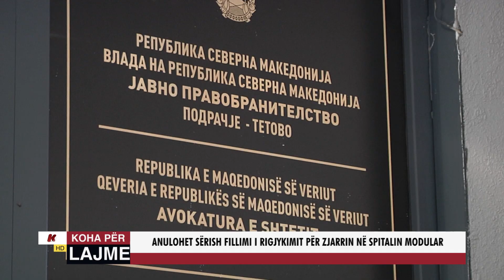ANULOHET SËRISH FILLIMI I RIGJYKIMIT PËR ZJARRIN NË SPITALIN MODULAR